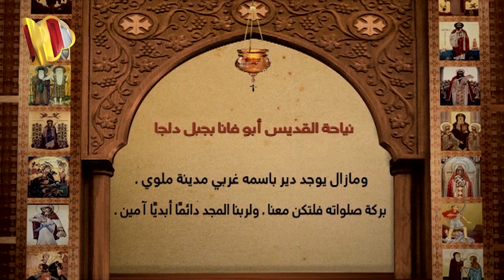سنكسار قُداس | يوم الخميس 25 أمشير 1737 للشهداء | الموافق 4 مارس 2021 ميلادية